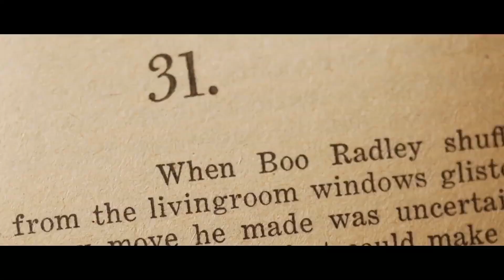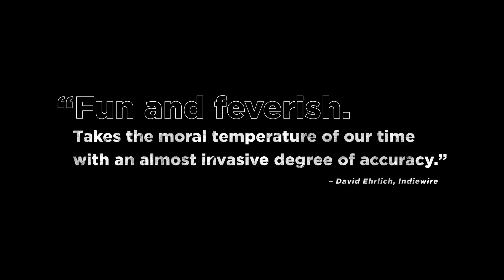DEPRAVED (2019) Official Trailer I Horror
Plot: A disillusioned field surgeon suffering from PTSD makes a man out of body parts and brings him to life in a Brooklyn loft.

Starring: David Call, Joshua Leonard, Alex Breaux, Ana Kayne and Maria Dizzia!